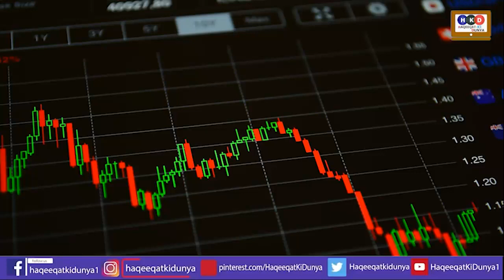Big Development Ahead |': Biden Tells Americans to Leave Ukraine|Russia Ukraine Tension|USA